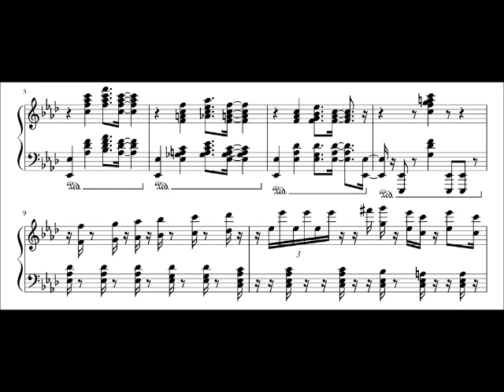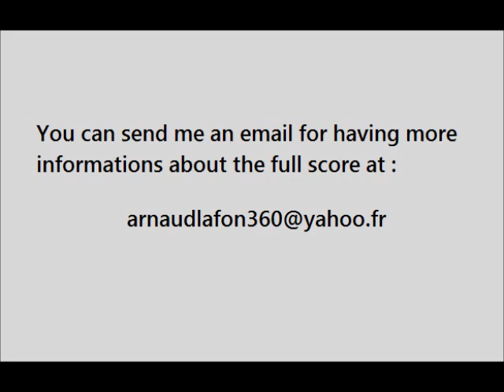I get a kick out of you ( version live Erroll Garner + sheet music )